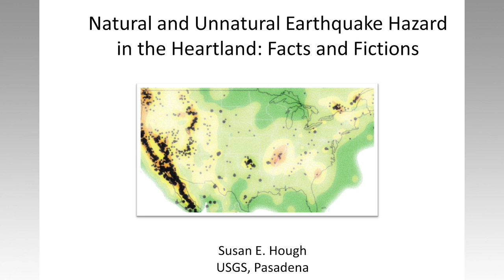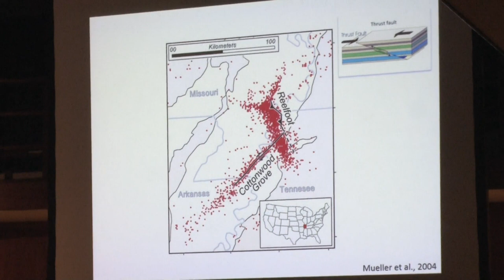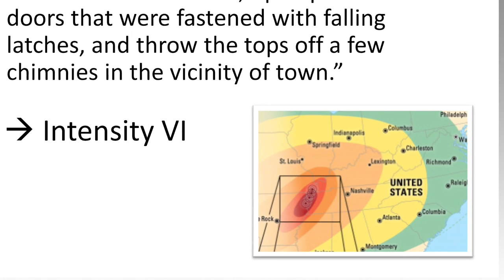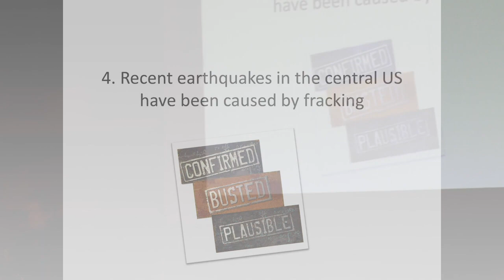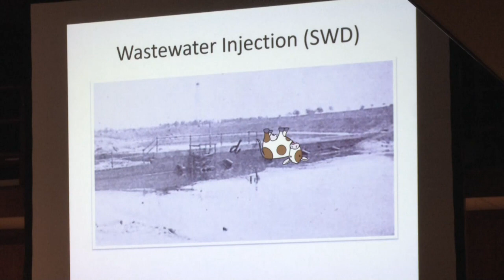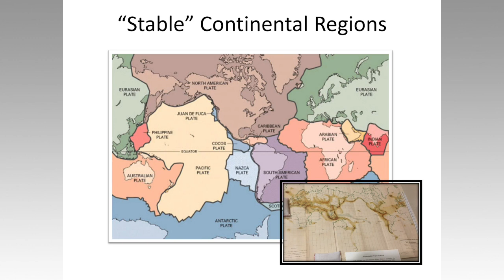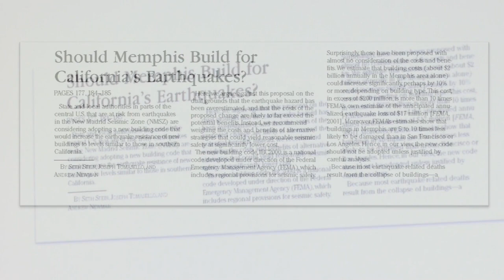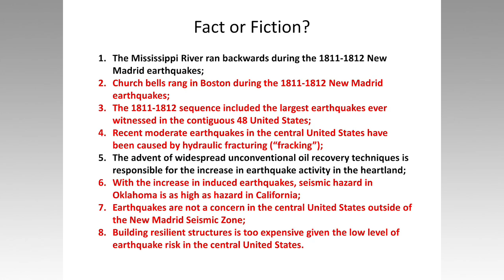Natural and Unnatural Earthquake Hazard in the Heartland: Facts and Fictions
September 14, 2017, at the Linda Hall Library

It has long been recognized that the North American mid-continent experiences infrequent but potentially large earthquakes. Because seismic waves travel especially efficiently in the region, large earthquakes moreover have an especially long reach compared to earthquakes of comparable magnitude in the west. The 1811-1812 New Madrid earthquake sequence, centered in the boot heel region of Missouri, has posed an especially enduring enigma, generating considerable lore and legend over the years. Since 2009 a new concern has emerged: the risk from so-called induced earthquakes associated with oil production and wastewater injection. In some regions, the numbers of induced earthquakes has far surpassed the number of natural earthquakes. High numbers of felt earthquakes in previously quiet areas has led naturally to concern about the possibility of a larger induced event than those yet seen.

In this talk, Susan Hough, a seismologist at the United States Geological Survey in Pasadena, California, presents an overview of our current understanding of hazards associated with both natural and unnatural earthquakes in the heartland.